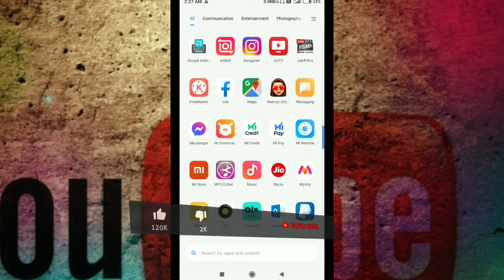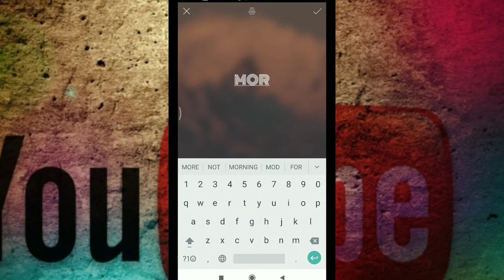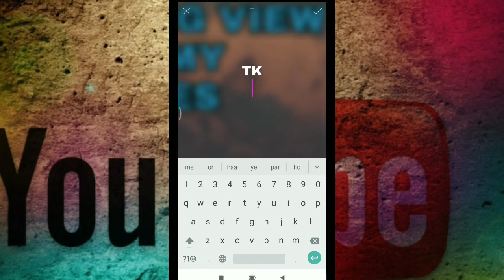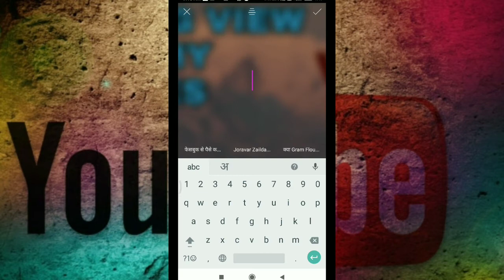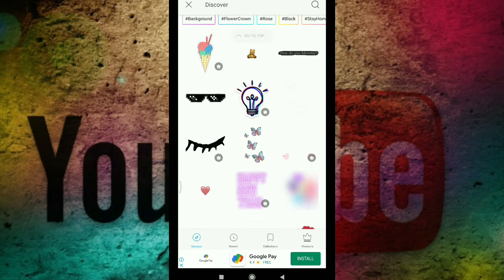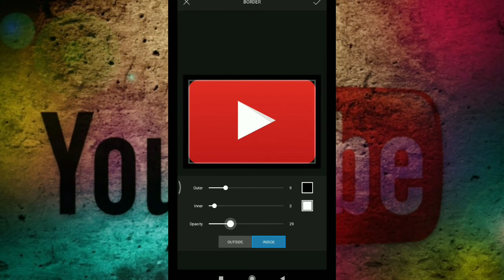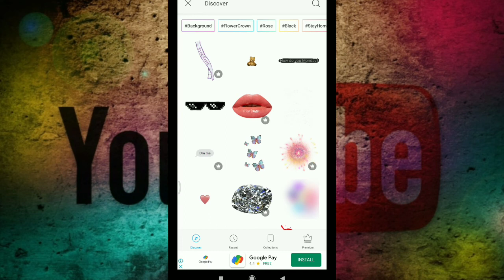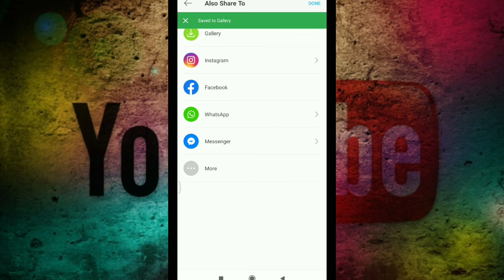Sirf Ye Steps Follow Kar Lo Subscribers Or Views Genuinely Badh Jayenge | Sabse Asan Tarika🔥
Sirf Ye Steps Follow Kar Lo Subscribers Or Views Genuinely Increase Honge | Sabse Asan Tarika-

Apni video par zyada views kaise leke ayen
Sabse Asan Tarika YouTube Thumbnail Attractive banana sikhen
Youtube video ke liye Thumbnail kaise banayen

To Hello
Freinds Mai Hu Karan Aj Ke Is Video Me Maine Apko Bataya Hai Ki Ap Ek Professional Jaisa Thumbnail Kaise Bana Sakte Hain. Haanji Freinds Jo Ki Apki YOUTUBE
CHANNEL Ko Boost Karne Me Bohut Helpful Rahta Hai
To Sari  Information Mine Apko Is Video Me Di Hai Or Bhi Bohut Kuch AIsa Bataya Hai Jis Ki Help Se Aap Bhi VIdeo Par Views Bohut Zyada Laa Sakte Hain

In today's video, I want to share with you EXACTLY how I make thumbnails for youtube videos. I'm sharing how I design youtube thumbnails, how I use Picsart, and even how to create youtube thumbnails with Picsart Editor. If you want to learn how to make thumbnails for youtube videos, this is the video for you!

 QUERIES SOLVE

How to design youtube thumbnails with Picsart
Youtube thumbnail kaise banaye
How to make youtube thumbnail from android phone
High Resolution me thumbnail kaise banayen phone se